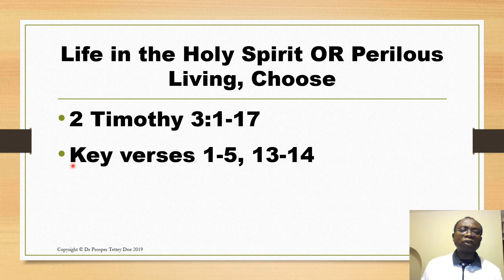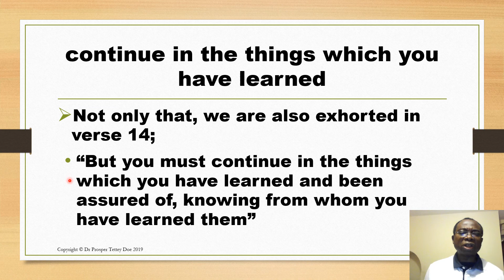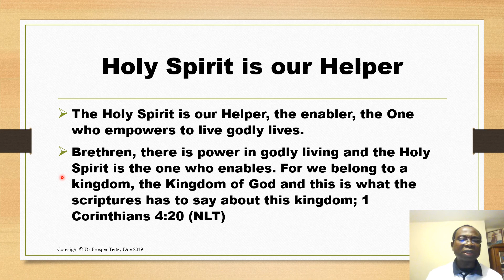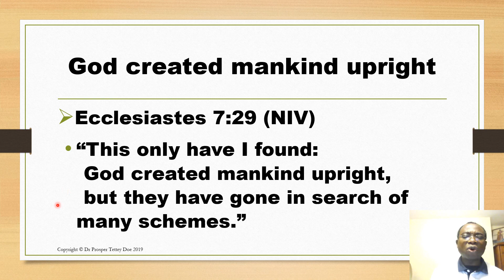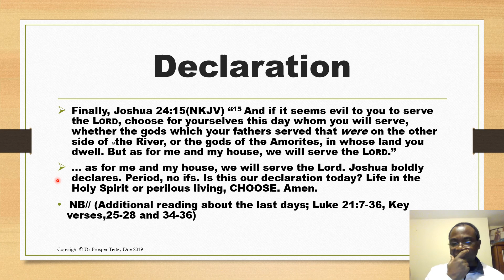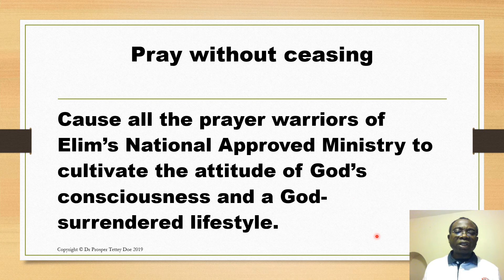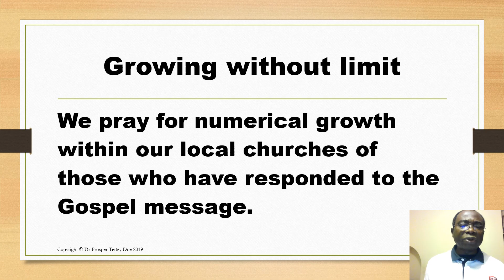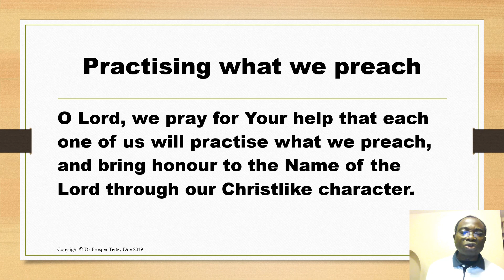LIVING IN THE LAST DAYS DR PROSPER DOE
Ealing Christian Centre UK
CONTRIBUTION ACKNOWLEDGED
BROTHER PAUL MENSAH

Life in the Holy Spirit OR Perilous Living, Choose
Deceiving and being deceived
Lovers of themselves and lovers of money
Evil men and imposters will grow
Jesus reigns and is Lord of all
Godliness with contentment is great gain
Holy Spirit as a seal of guarantee
Living by God’s power
Remember God’s word of promise
For God so loved the world
Destroy the works of the devil
Sin issue has been dealt with. Hallelujah!
Choose life